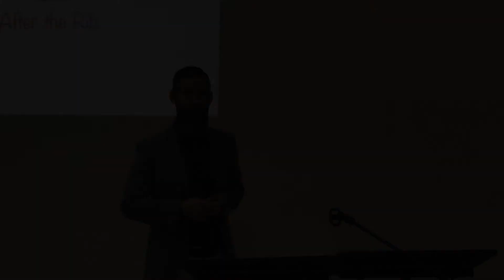After the Rib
All marriages have rough patches, but not all marriages are rough. However, Christ can help us out of any situation. This requires patience, love and remembering what God has done for us all.